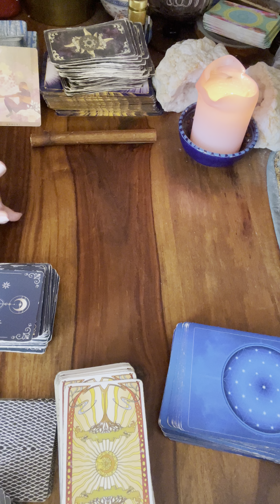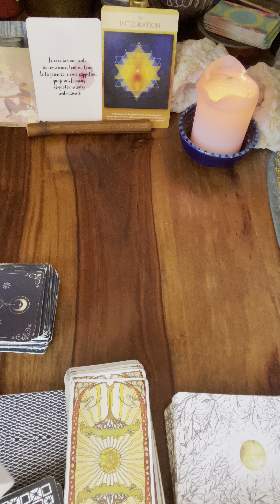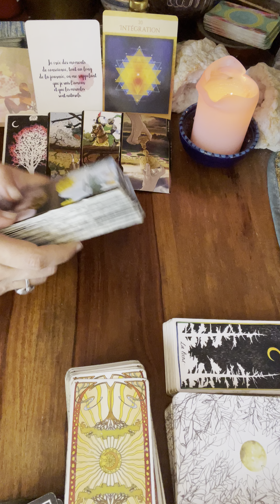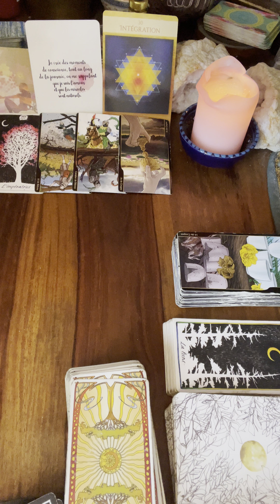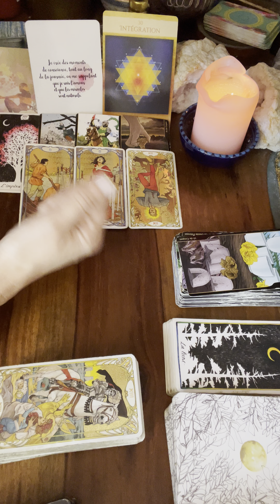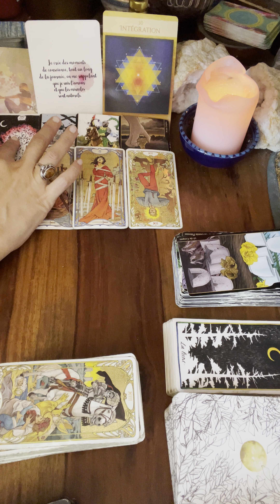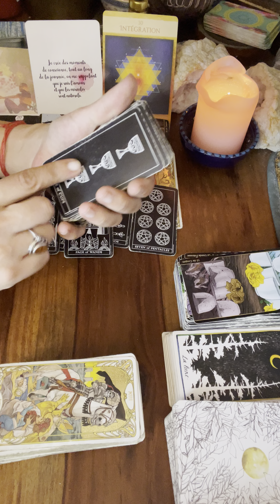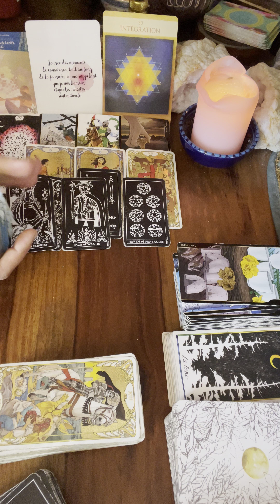🌱VIERGE du 18 au 24 septembre🌸message pour toi#viergehebdo